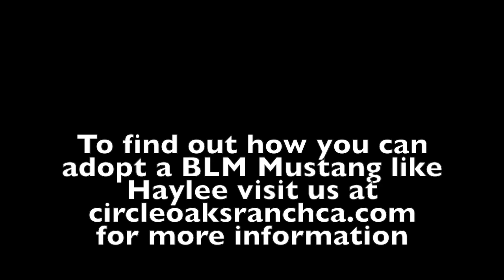Hay-Lee- Finished Training Video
Hay-lee Haltering, Leading, picking up all 4 feet and trailer loading